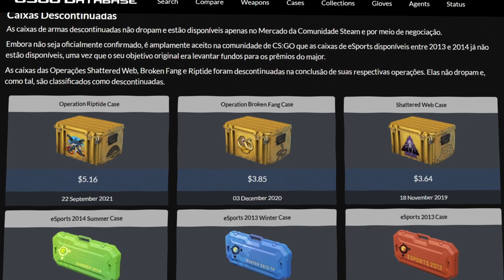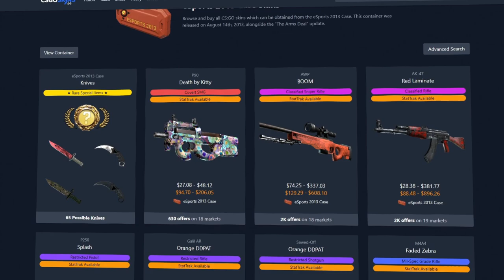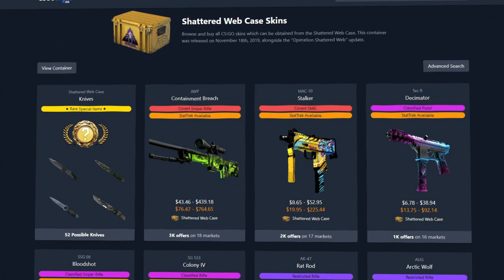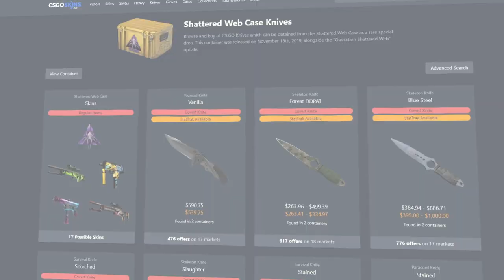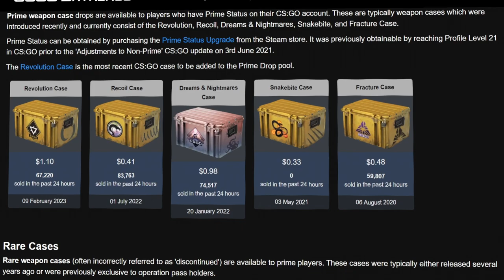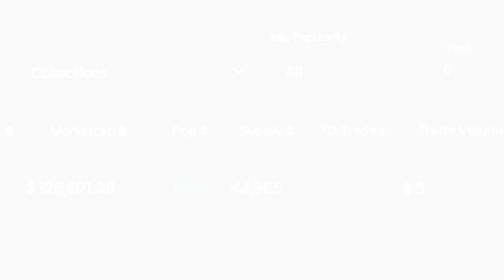Essas Caixas Nunca Mais Irão Dropar